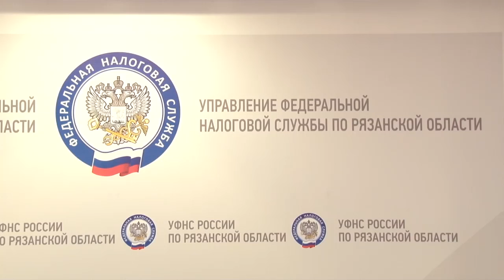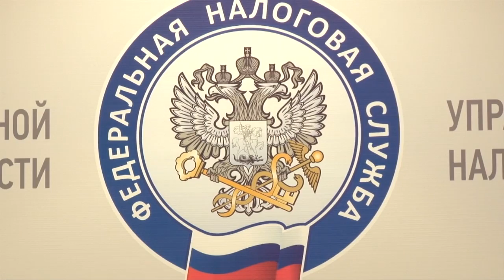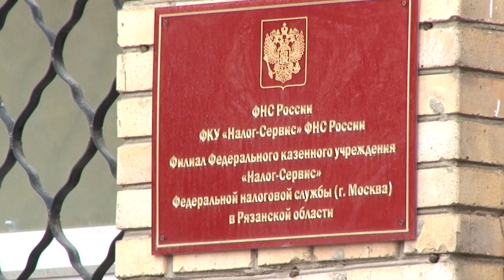Теневая заработная плата